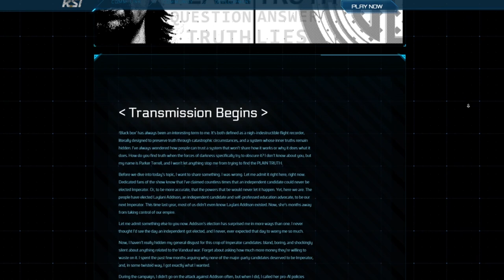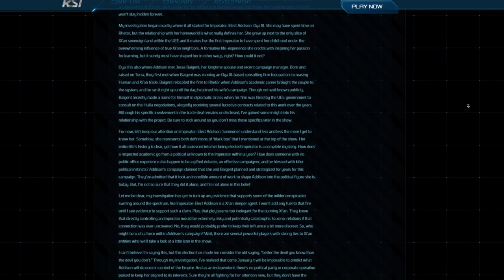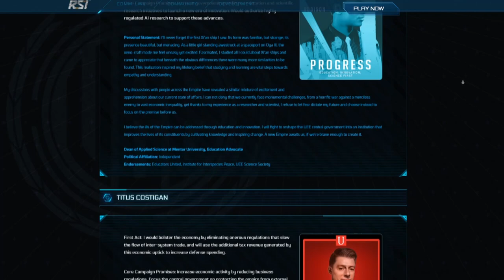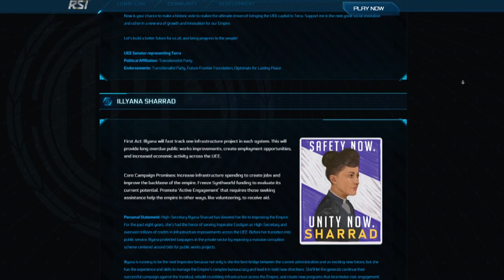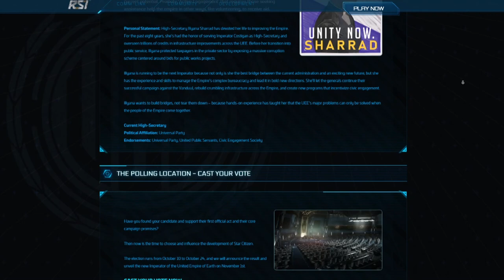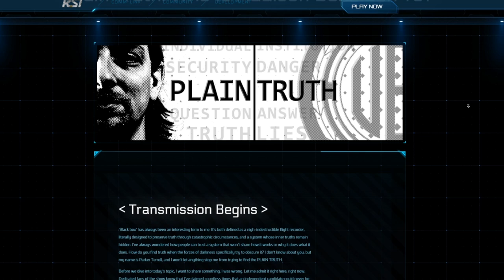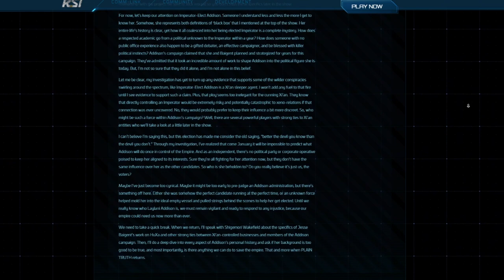TODA LA VERDAD: Laylani Addison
Descubre toda la verdad sobre esta nueva imperator. ¿Qué esconde? ¿Es trigo limpio?

¿Quieres apoyarnos?